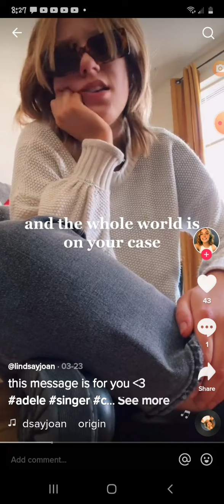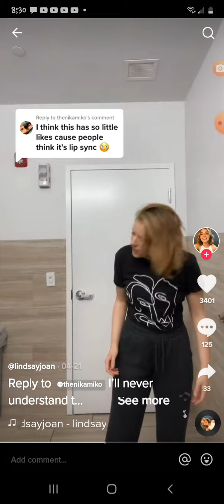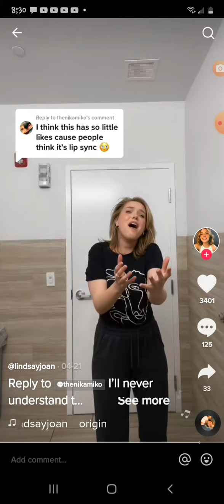I love stuff like this 💯 So good❤